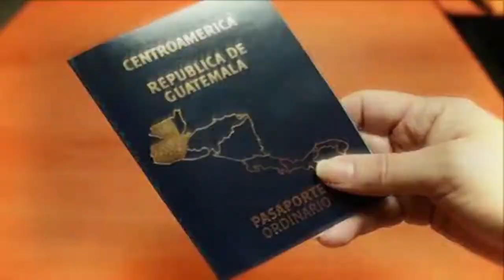POLIMERC La gente se siente tranquila de venir aqui y hacer sus compras